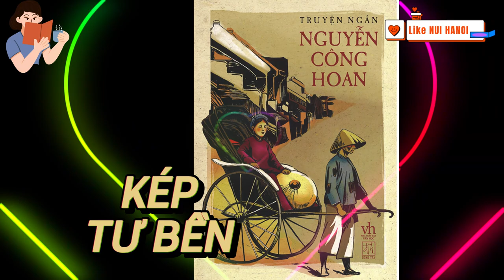ĐỌC TRUYỆN: KÉP TƯ BỀN - Truyện ngắn Nguyễn Công Hoan